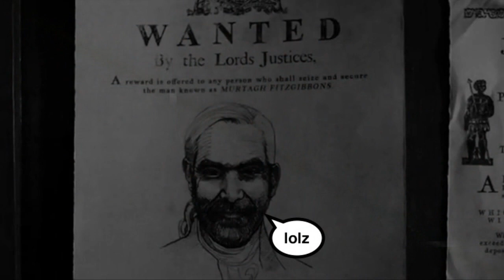Outlander Continues to Struggle with Its Biggest Challenge in Season 4